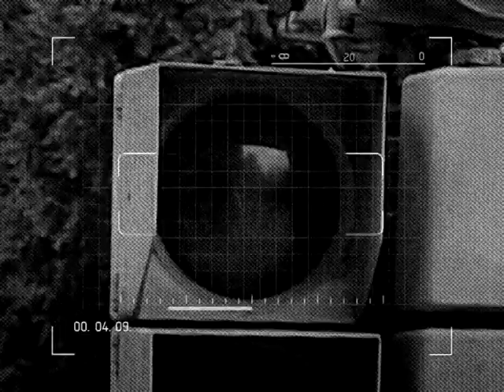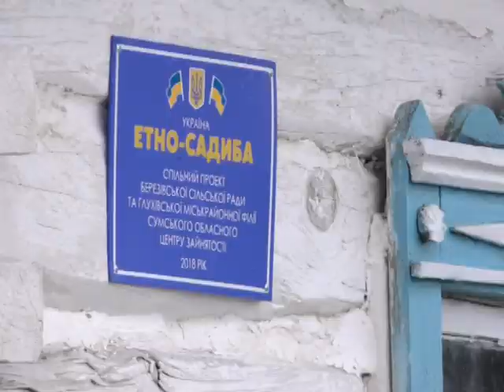Актуальний репортаж Слоут